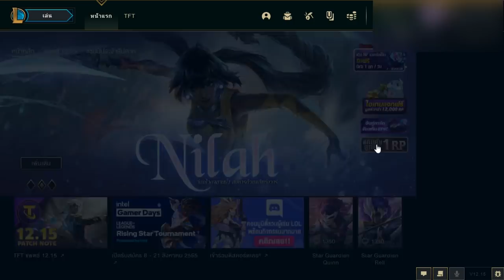LOLTH - Veigar พ่อมดแห่งความมืด..รีวิวกิจกรรมDiscount Generator!!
ฉันเป็นส่วนหนึ่งของ League Partner Program อย่างเป็นทางการ กับ Riot Games